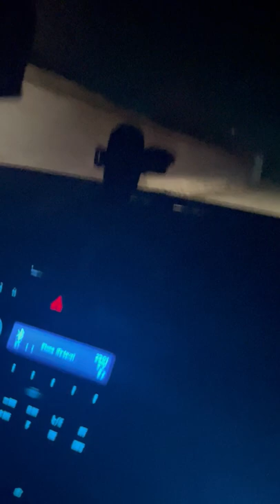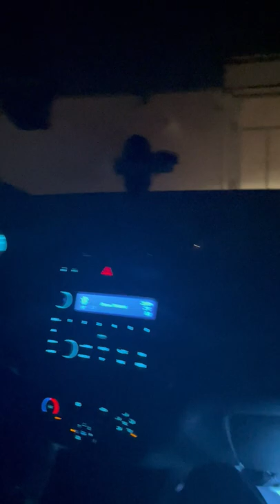Как правильно водить машину ?многих Получает￼ водительские права Не знает как ездить?!!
Я снял вот это видео ролик за то что многие которые учит получать водительские права а у них практика очень мало допустим у меня одноклассник он два года назад получил водительские права ! До сих пор когда он за рулём стесняет как правильно водить машину вы смотрите не повторите такие ошибки у кого есть водительские права пусть они практикуют Для этого необходимо от города далеко что вам никто не помешал а тот который водитель он не должен стесняться Как￼ Я не кричите егу объясните правильно и мягкий таким образом он на будущую будет профессиональный водитель￼ Спасибо за посмотра поддерживаете меня подписываете пожалуйста